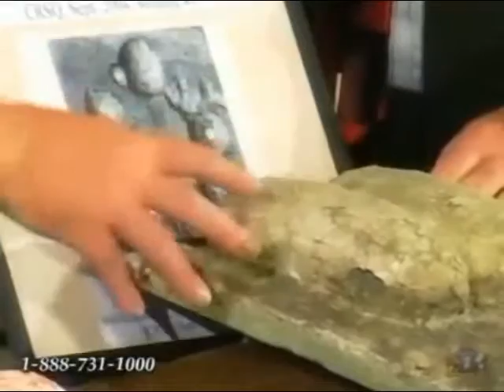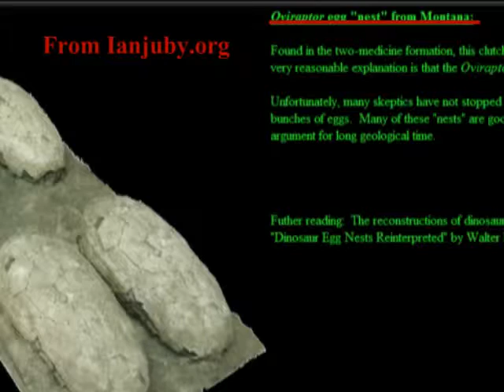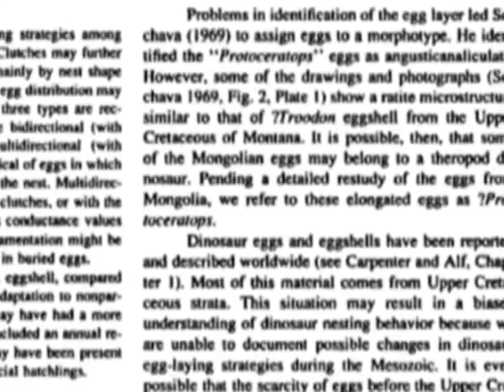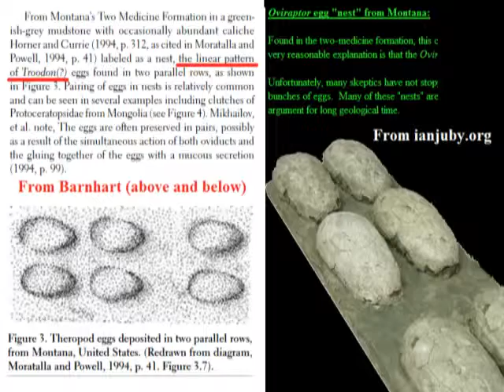Epic creationist fails of our time -- #1